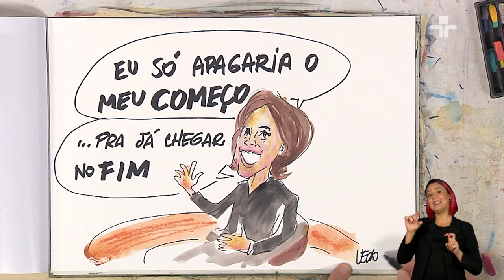Fernanda Torres entrega projetos futuros e cita experiência como entrevistadora em podcast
A atriz Fernanda Torres revelou no RodaViva alguns de seus futuros projetos nos teatros e nos cinemas.

Sem entregar spoilers, a artista afirmou que está trabalhando também em um audiobook e está com outras séries e roteiros engatilhados. A convidada também destacou sua experiência comandando um podcast.

“Eu aprendi que é uma profissão de maluco a de vocês. Para fazer uma boa entrevista, você tem que estar informado, você tem que saber o que o cara vai te responder, basicamente”, brincou Fernanda Torres.